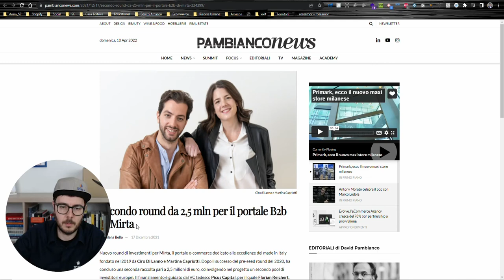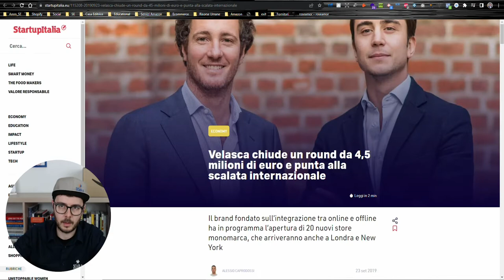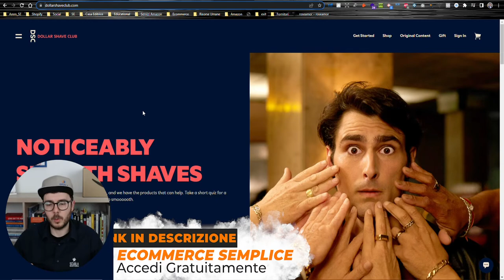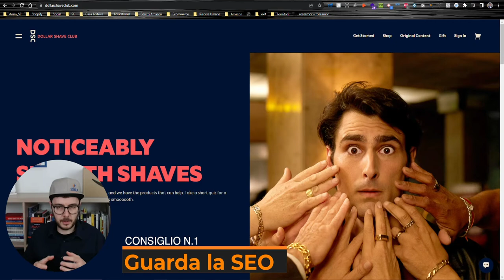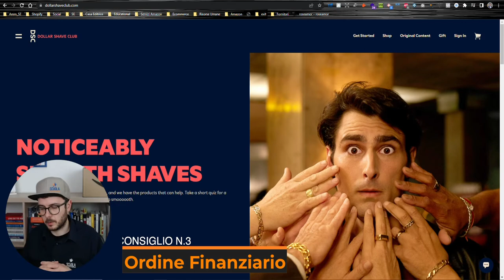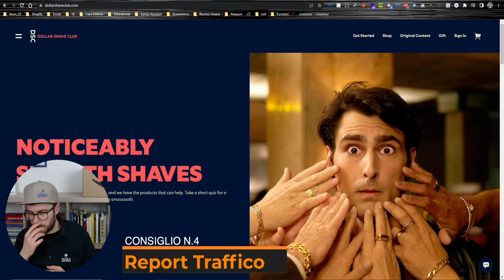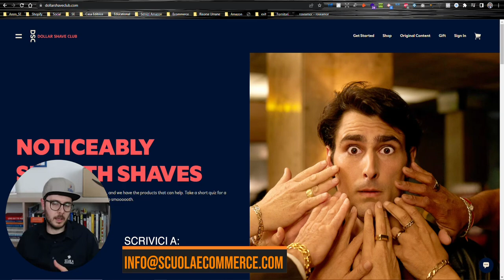Come VENDERE un Business E-COMMERCE quando è al MASSIMO delle POTENZIALITA' | Scuola Ecommerce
Sapevi che è possibile vendere il tuo business online per cifre a volte molto elevate? Vediamo insieme a Mattia come ottenere il massimo dalla vendita del proprio business online.

OTTIENI GRATIS IL LIBRO "Vendere su Amazon dalla A alla Z"

SCOPRI IL 1° MASTER PER DIVENTARE AMAZON ACCOUNT MANAGER e GESTIRE GLI ACCOUNT AMAZON DELLE AZIENDE
( include STAGE + OFFERTE DI LAVORO )

Seozoom è uno strumento di business intelligence che consente di gestire tutti gli aspetti delle attività SEO.

CONTENUTO DEL VIDEO:

00:00 Introduzione
00:35 Quanto puoi ricavare?
04:05 Guarda la SEO
04:44 Crea dei processi
05:35 Ordine Finanziario
06:36 Report Traffico
07:20 Longevità
08:23 Conclusione